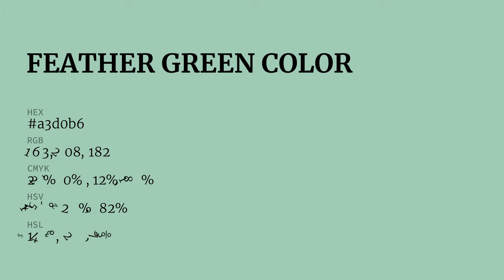Feather Green color a3d0b6 hex color - Green color - Warm color a3d0b6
What color is Feather Green ? a3d0b6 hex color - Green color - Warm color a3d0b6

Hex a3d0b6 Color Code is also known as Feather Green color.

Hex a3d0b6 Color code in RGB color code model is created after adding 63.92% red color, 81.57% green color and 71.37% blue color.
Hex a3d0b6 Color code in CMYK color (process color) code model is generated after subtraction of 21% cyan, 0% magenta, 12% yellow and 18% black.